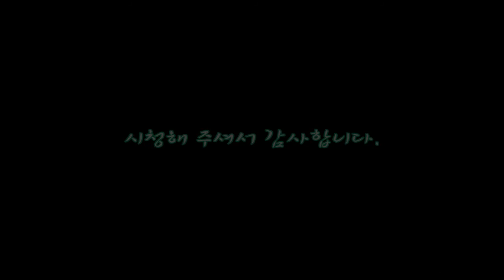노랑개아마 와 타래란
노랑개아마는 북아메리카 원산으로 땡볕아래 가장 뜨거운 오후 2시에서 4시 사이에만 개화하는것으로 그 주변에 같이 피어나는 타래란을 같이 동영상으로 담았습니다.